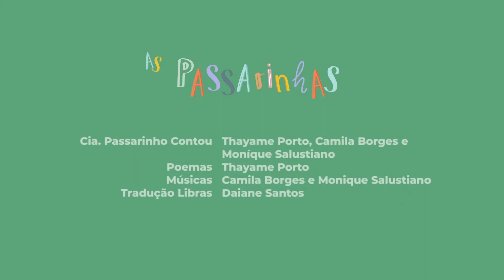Ep.2- Fauna e Manacá em "A Festa Sustentável" | Série "Passarinho Contou"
Psiu, piá, passarinho vai contar!

🏘 Lá na Vila da Amizade mora um menino muito esperto chamado Manacá. Junto com sua irmã Fauna e com a ajuda da Vovó Naná, os pequenos vão em busca de soluções para nossa vida na Terra melhorar.

🎥 No segundo episódio da série “Passarinho Contou” os dois irmãos inventam de criar horta, minhocário, e uma grande festa cheia de surpresas criativas para ajudar o meio ambiente com as ODS - "Objetivos do Desenvolvimento Sustentável”.

Nesta série de cinco videos a Cia Passarinho Contou traz histórias sobre sustentabilidade para as crianças com recursos de acessibilidade e uma trilha sonora original muito divertida. A gente se encontra por aqui todos os sábados de manhã para uma nova história! 😉💚